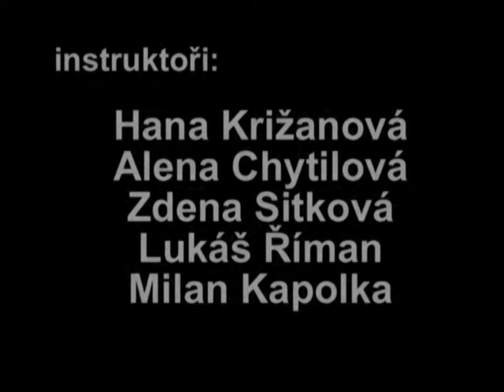Sportovně turistický kurz 2005